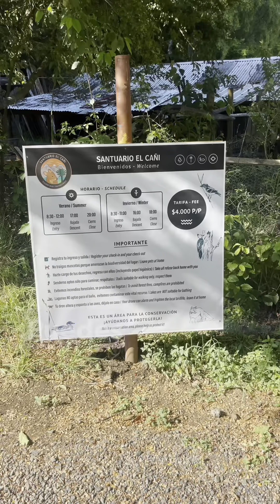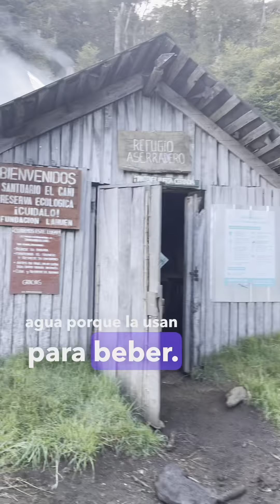Fuí a un VOLCÁN ACTIVO en PUCON!